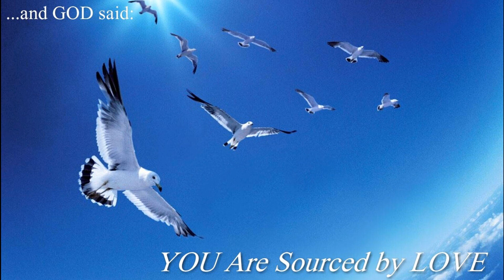115 and GOD Said We Are Sourced by LOVE